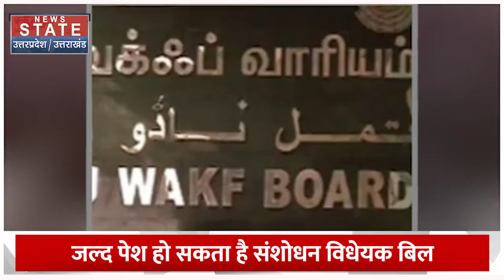Modi Govt On Waqf Board Bill: वक्फ बोर्ड पर मोदी के एक्शन से मुस्लिम धर्मगुरुओं में दो फाड़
केंद्र की मोदी सरकार वक्फ अधिनियम में बड़े बदलाव कर ने जा रही है... इसी सत्र में संसद में संशोधन विधेयक लाने की तैयारी कर रही है... इससे पहले शुक्रवार को कैबिनेट की बैठक में वक्फ अधिनियम में 40 संशोधन के प्रस्ताव की मंजूरी दे दी गई है.

News State Apps डाउनलोड करें:
Download Android and iOS Apps for more updates: